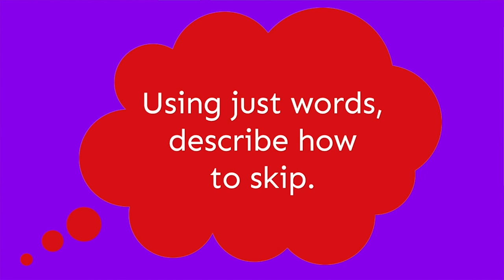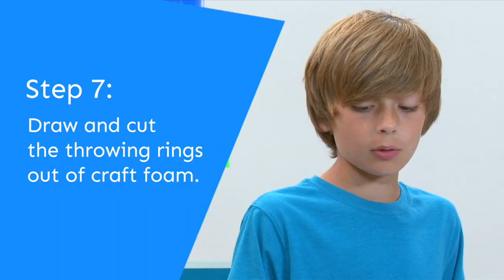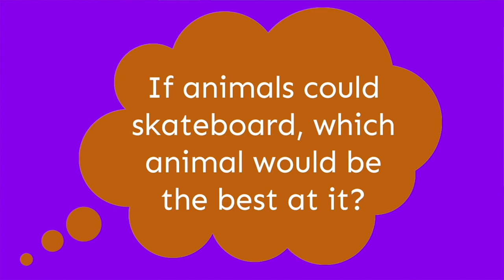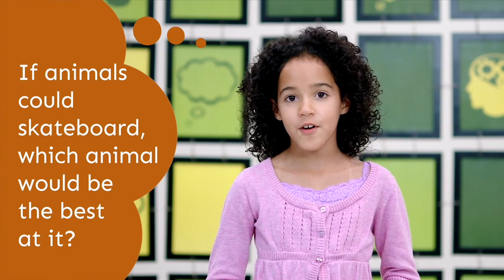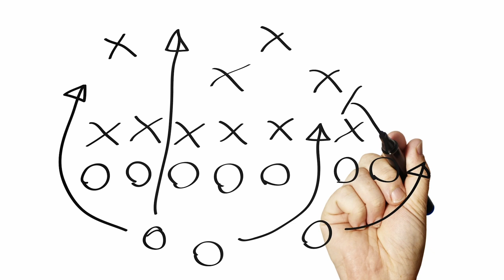Extreme Sports | 2020 | Compilation | videos for kids | Highlights Kids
Sports are a great way to have fun and get exercise inside and outside.

In this video, you'll find lots of information about the world around you. Don't miss out!